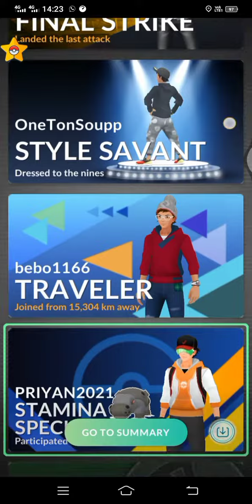(Pokemon go) battle with deoxys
Hi
Please
My channel